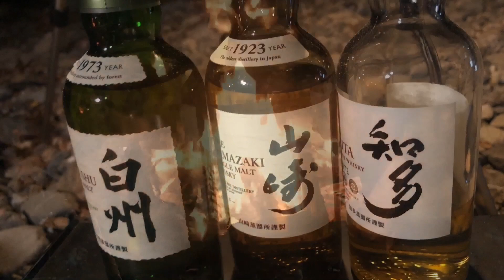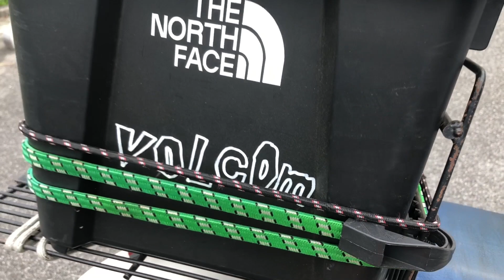バイクソロキャンプ道具をご紹介！バイクでキャンプを楽しもう‼︎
こんばんはモリコンです👌

今回は、僕の乗ってるバイクのツーリングギアを⚙ご紹介したいと思います🤣

オフ車に前から付けたかったホームセンターのボックスに色々と詰めてキャンプをするのが夢でした🏕

キャンプツーリングをしようとなされてる方のご参考になれれば幸いです！